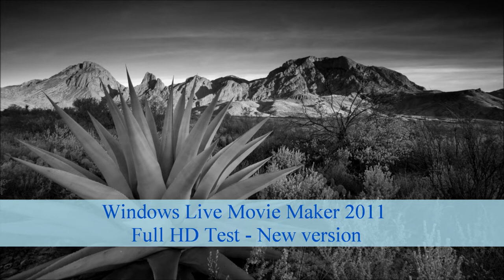Windows Live Movie Maker 2011 Full HD test - New version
PT - Video tirado da Internet, este foi um projecto criado para o meu extinto canal do Youtube 'VHM072010'.

EN - Video downloaded from the Internet, this was a project created for my extinguished Youtube channel 'VHM072010'.